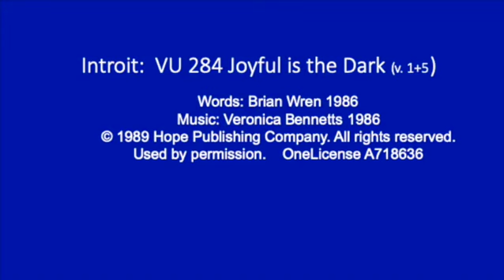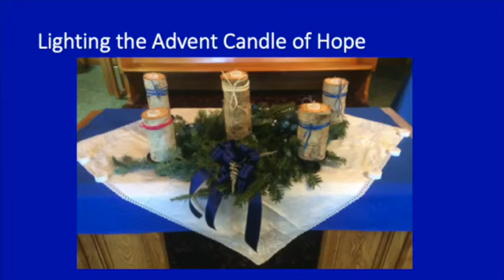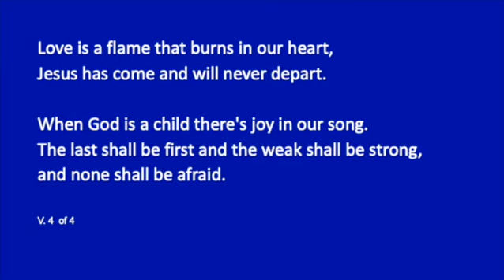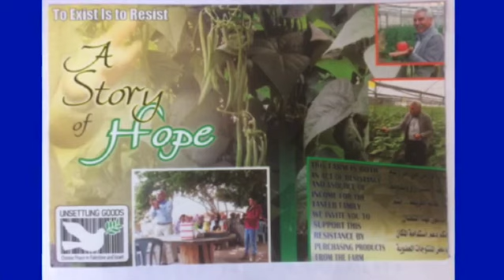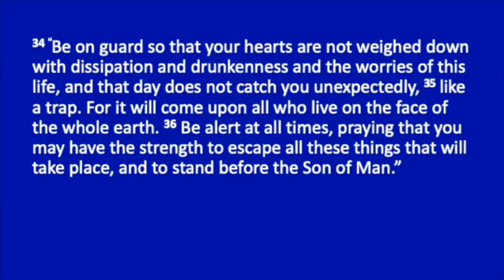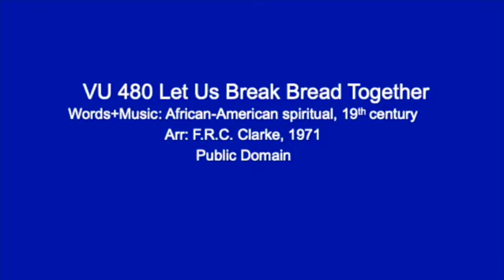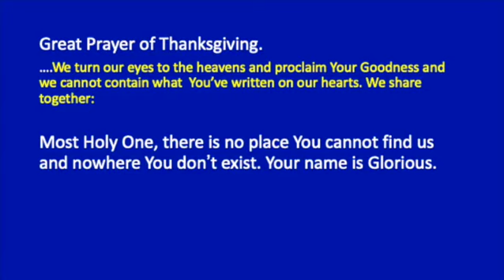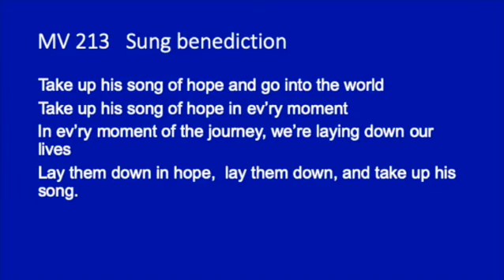Nov 28 Service at Trinity United Church Capreol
Our service for Advent 1
Acknowledgments
Advent Candle lighting liturgy, adapted from Prayers for All Seasons Year C, Eds.
Advent Hymn (Verse 1) Give Us Hope, (Music: Bruce Harding, Lyrics: Pam Brown)
Commissioning: Kim Falls (Adapted), Gathering, A/C/E 2018/19 Year C
music reproduced with permission under OneLicense #718636